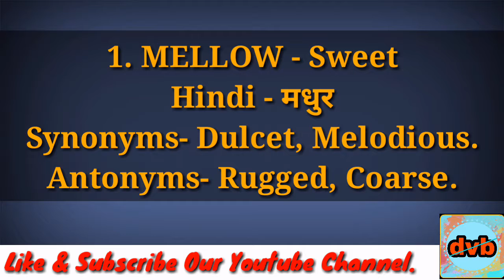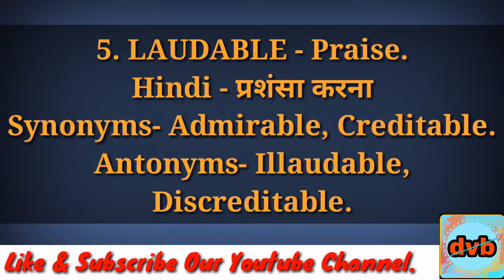Vocab show- #66 (12-06-18 Tuesday) || Latest webisodes-2018 ||DailyVocabbuilder|| daily vocab show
Namskar doston, is video me humne un sabdon ko liya hai jo jyadatar parikcha me puche jate hai. Unka hindi meaning, synonyms aur antonyms k saath.

1. Vocab for Chsl exam2018.

2. Learn vocabulary in 3 minutes.

3. Vocabulary builder.

4. Learn Vocab with Hindi meaning.

5. With its synonym & antonyms.

6. Daily video vocab show in hindi.

7. Weekly vocab test on the basis of daily vocab show.

cgl vocab
sbi vocab
ibps vocab
chsl vocab
daily vocab

& for all general competition exams.

DailyVocabbuilder
Daily Vocab Builder
daily vocab discussion
daily vocab